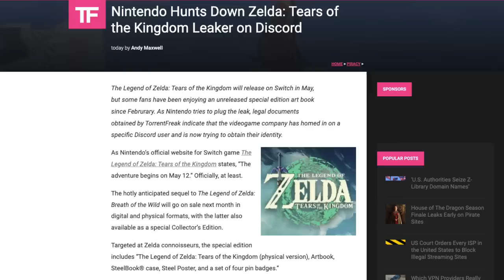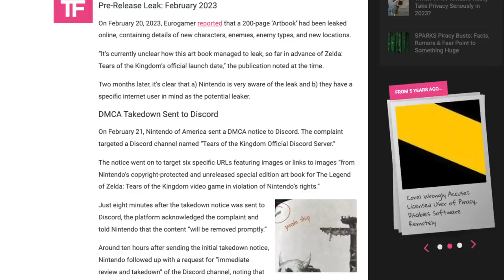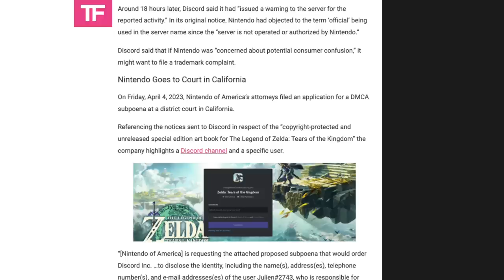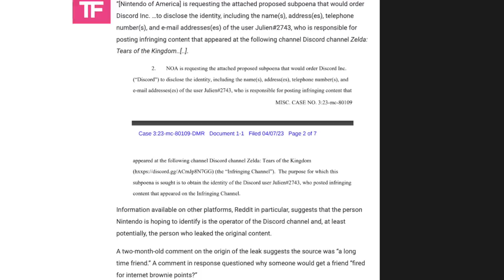Tears of the Kingdom Leaker is in BIG Trouble!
While Nintendo has come to the stage of acceptance that the Tears of the Kingdom art book is out there and they no longer wish to go after content creators and fans for talking and showing parts of it, Nintendo is pursuing massive legal action against the source of the online leak, implying major ramifications aimed at preventing such leaks in the future.

Thank you everyone for your continued support!